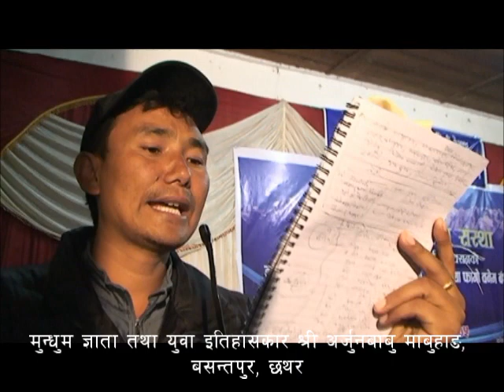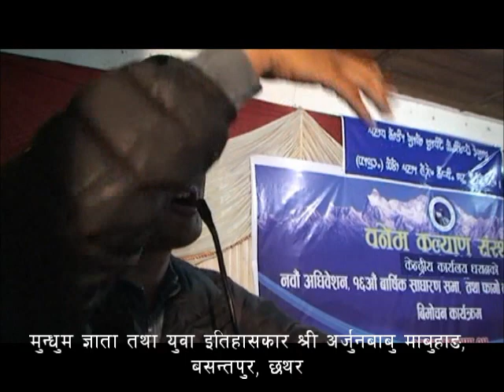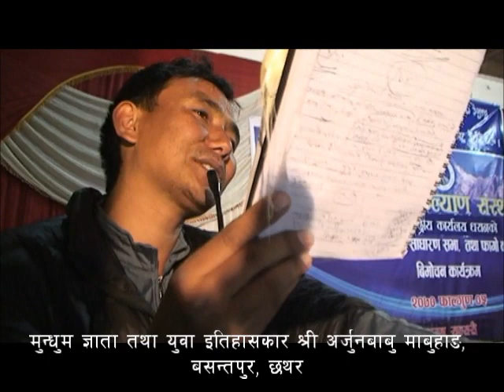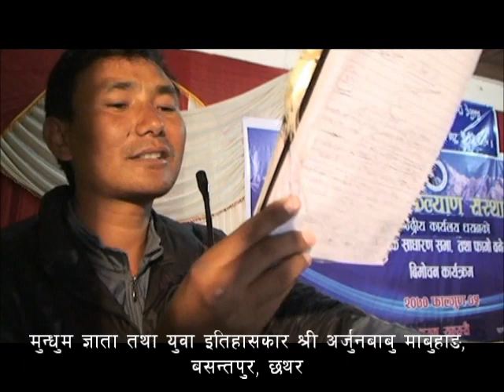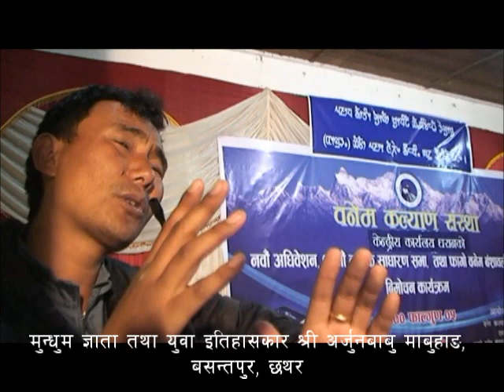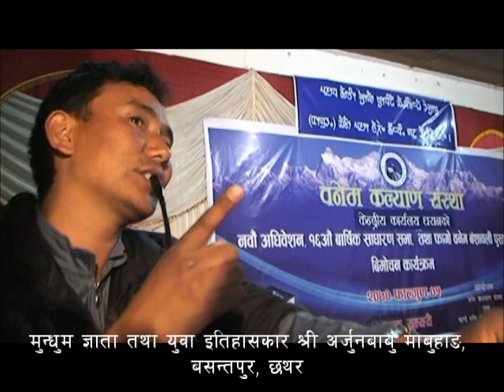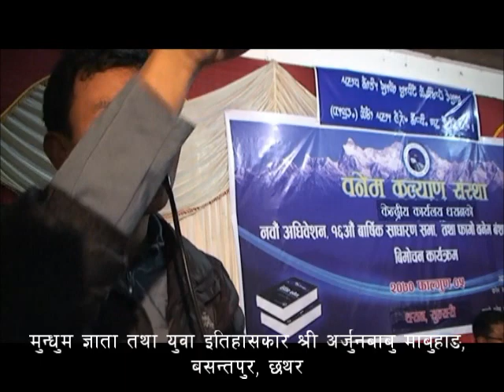Kangshore Mundhum Bare Khandan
Mr. Arjunbabu Mabuhang, Basantapur, Tehrathum, Chhathar.